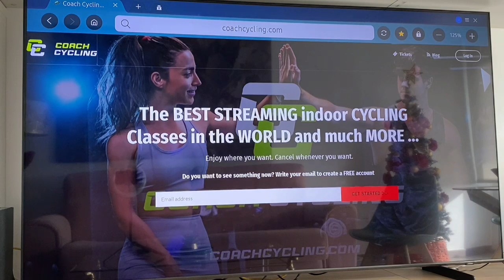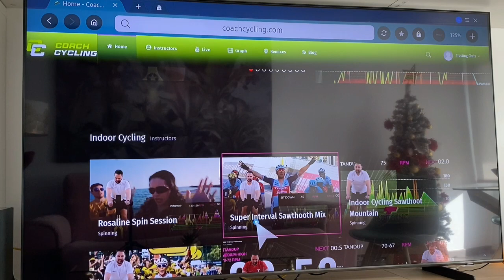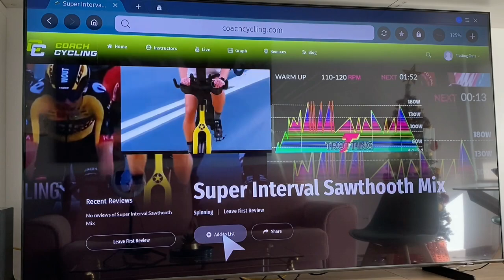Cómo hacer Mejores CLASES de (Spinnin) SIN Anuncios NI Cortes desde TV 📺 en CASA 🏠 GRATIS (casi) 😘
Descubre cómo disfrutar de las mejores clases de Spinning sin anuncios ni cortes a través de CoachCycling.com desde la comodidad de tu hogar. La plataforma de Coach Cycling te brinda acceso a entrenamientos de alta calidad con instructores expertos, todo desde tu televisor. Maximiza tu experiencia de Spinning con CoachCycling.com.

🛑⚠️Descubre Las MEJORES Clases de 🔥CICLO INDOOR 🔥del MUNDO 🌍diseñadas por TROTTING

Entrena ya con nosotros desde tu TV de cas sin anuncios en todos los idiomas!